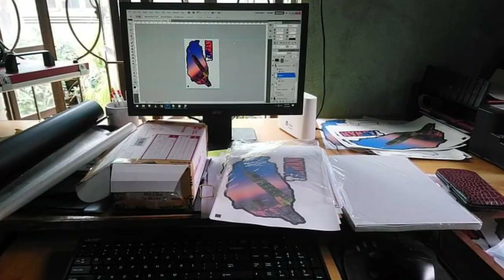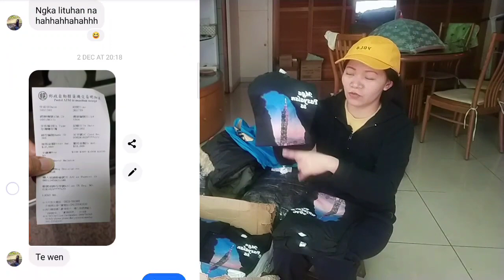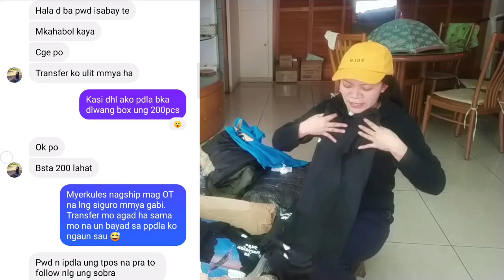T-shirt Printing negosyong kaya kang buhayin | Wishes and Dreams